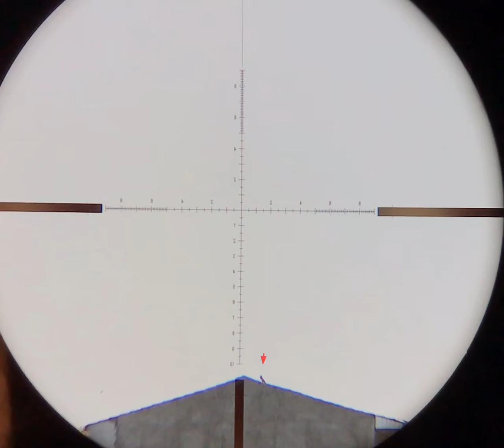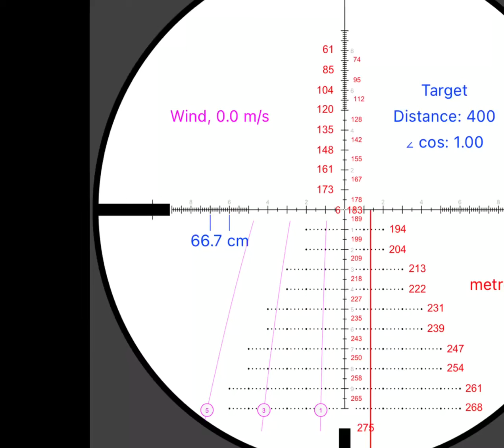long shot plus+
long shot crow hunting with pcp airgun calibre 5.5 jsb pellets 18gr scope 6*24*44 discavery